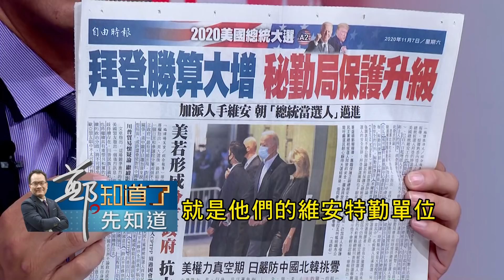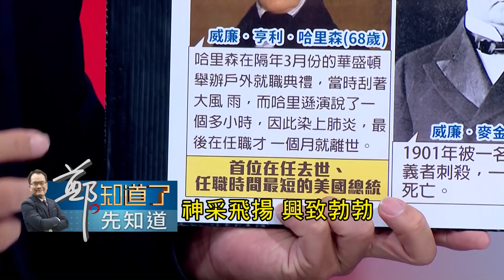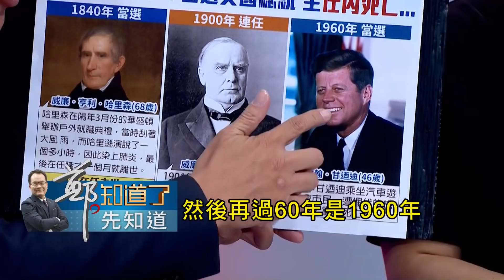"庚子年"選出來的總統"要小心"？"龍婆"預言+印地安神秘詛咒...新任美國總統拜登恐要顧好身體？│王偊菁 主持│【鄭知道了。先知道】20201108│三立iNEWS